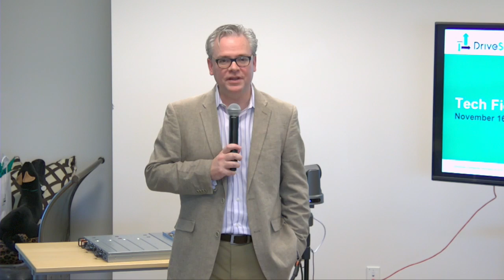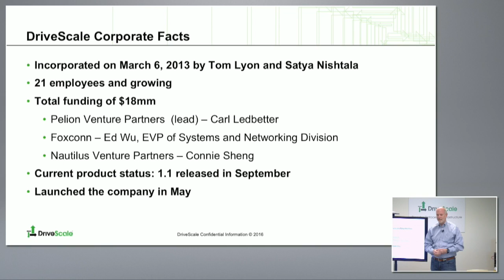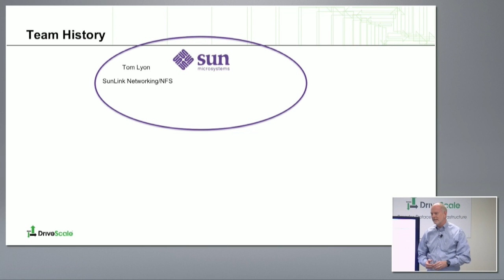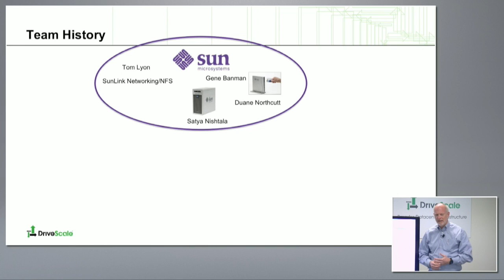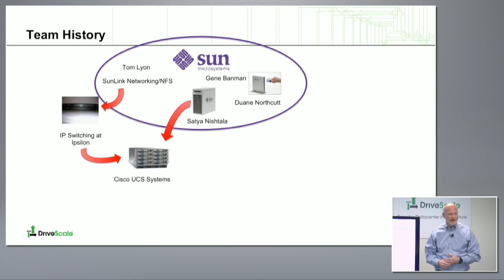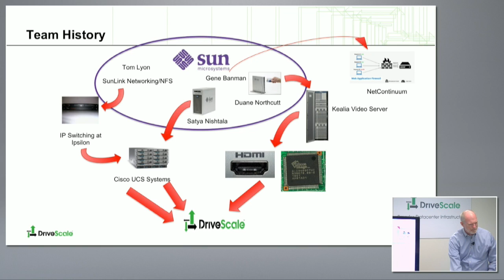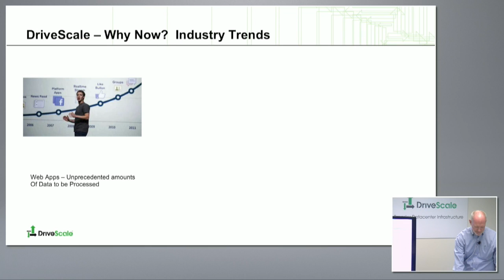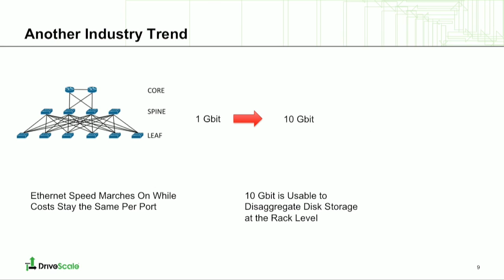DriveScale Introduction with Gene Banman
Gene Banman, CEO of DriveScale, reviews the state of his company. He further goes on to show the impressive pedigree of the founding team. Finally Gene addresses DriveScale's vision: to disaggregate disk storage in the rack from compute.

Recorded at Tech Field Day 12, in Silicon Valley, on November 16, 2016.